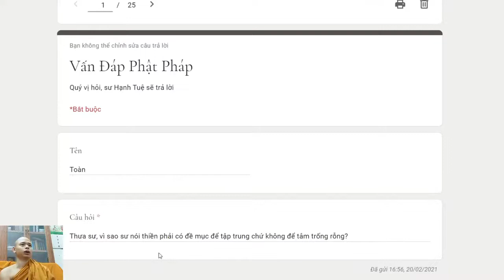296. Vì sao thiền phải có đề mục để tập trung chứ không để tâm trống rỗng?